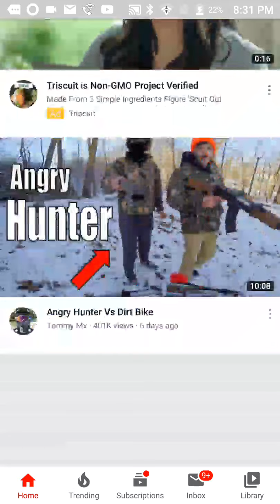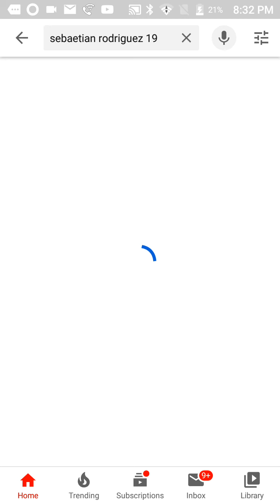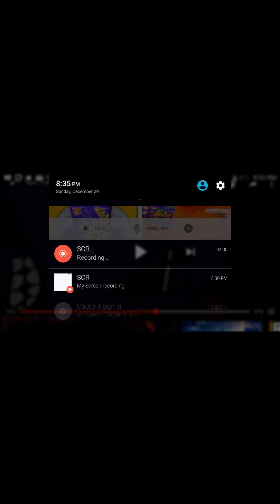December 29, 2019